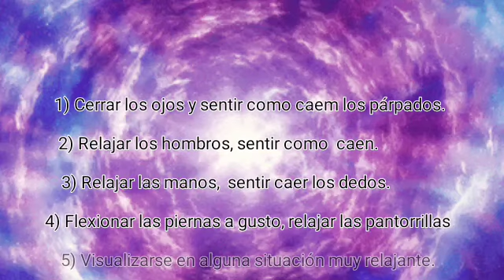☄️Música para el CUIDADO DE LOS OJOS COMPLETO en 57 minutos' Mejore la visión borrosa, la regeneraci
Música para el CUIDADO DE LOS OJOS COMPLETO en 57 minutos' Mejore la visión borrosa, la regeneración Meditation